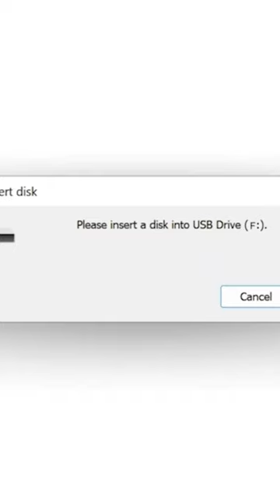Repair Corrupted Pen Drive using cmd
Repair Corrupted Pen Drive

Command
chkdsk F: /f